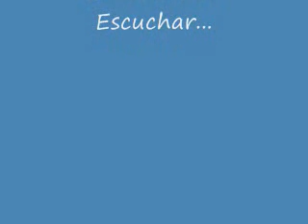Grupo Zaaz - Para Que Voy A Rogarle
La cancion de uno de los Immortales de la cumbia...Victor Hugo Ruiz Y Su Grupo Zaaz.